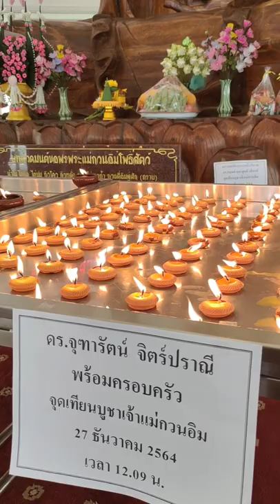Ep.3 TalanoaThaiTubers วัดห้วยป่ากั้ง เชียงราย Wat Huay Pla Kang, Chiang Rai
TalanoaThaiTubers' channel is a new platform to tell or share stories which are reflected from Albert and Honey's experiences. The stories will be told in different languages, reflecting the multilingual and multicultural situations in the world nowadays.

This episode was at Wat Huay Playing Kang (วัดห้วยป่ากั้ง). Honey's parents joined the trip and made merit at the temple. This video was a little bit delay from the exact date that we went to the temple. It was an auspicious ceremony. That's why Albert and I would like to share through this channel platform for those who would like to learn culture and local ceremony here in Chiang Rai Province, Thailand. Ep. นี้ลงย้อนหลังค่ะ ครอบครัวได้ทำบุญในวันที่ 27 ธค 64 ที่ผ่านมาซึ่งเป็นวันพระ ได้กินเจ ถวาย 120 ผางประทีปแด่องค์พระโพธิสัตว์กวนอิม สาธุๆๆๆ ค่ะ